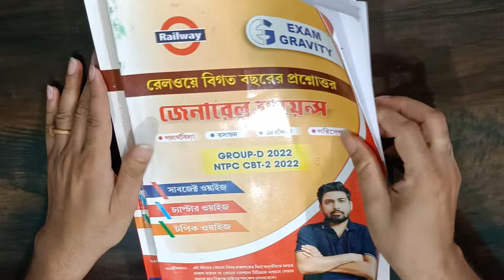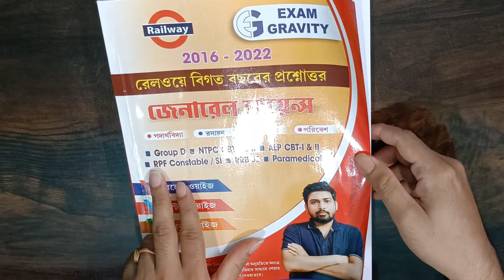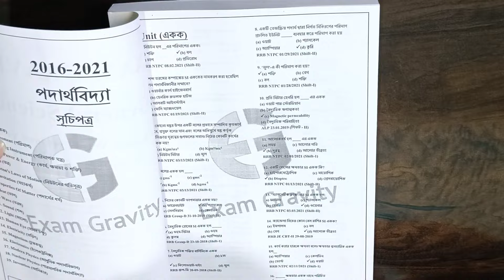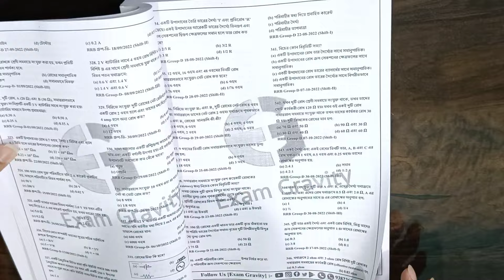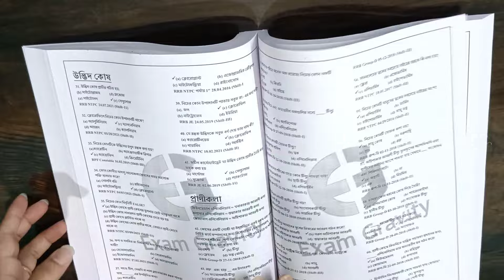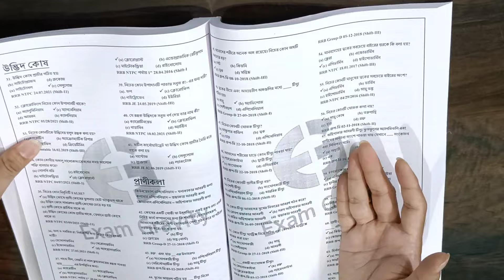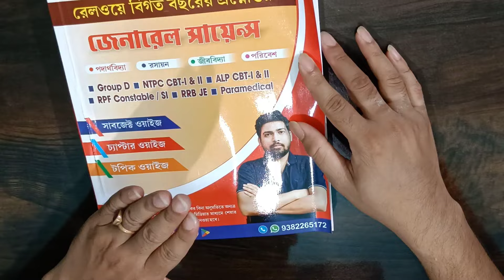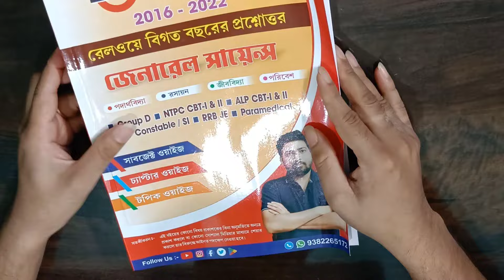RRB SCIENCE PYQ (2016-2022) BOOK REVIEW | সম্পূর্ণ বাংলা ভাষায় রেলওয়ের বিগত বছরের প্রশ্নোত্তরের বই